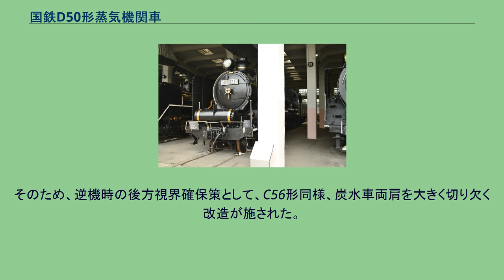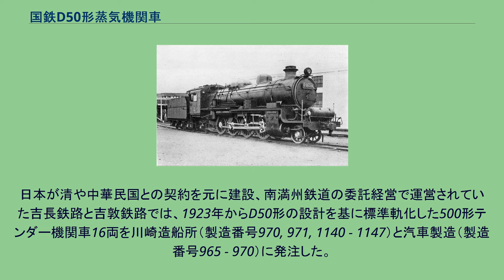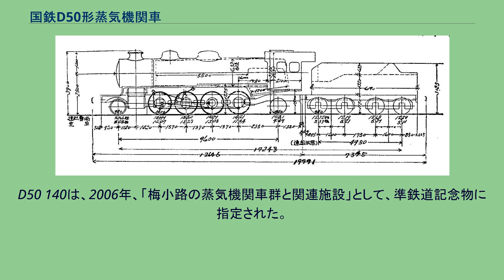国鉄D50形蒸気機関車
D50 319 形式図 D50形は、日本国有鉄道（国鉄、製造時は鉄道省）の貨物用テンダー式蒸気機関車の1形式である。
当初は9900形と称したが、1928年（昭和3年）10月、D50形に形式変更された。
鉄道の現場を中心にデコマルまたはデゴレの愛称があった。
本項では、D50形を標準軌用に改設計した吉長鉄路・吉敦鉄路500形機関車についても記述する。
第一次世界大戦に伴う国内貨物輸送需要の増大を背景として、鉄道院では1916年（大正5年）ごろから9600形の後継機の計画が取りざたされるようになっていた。
ここでは、より強力な貨物機を投入し、輸送上の隘路となっていた箱根越えなどの勾配区間での輸送単位の増大を図ることが計画され、当初は改軌論争とのからみもあり、従軸を持たない9600形にそのまま動軸を1軸追加してデカポッド形軸配置（1E＝先輪1軸、動輪5軸）に拡大した機関車が検討の俎上に載せられた。
だが、鉄道国有化後長期にわたり議論が続けられていた改軌論争が最終的に狭軌派の勝利で決着し、狭軌に最適化した設計の18900形（のちのC51形）が大きな成功を収めたこともあり、貨物用についてもデカポッド機案を放棄し、18900形と同様に軸配置を従台車付きのミカド形（1D1＝先輪1軸、動輪4軸、従輪1軸）とした9600形を上回る高性能機が計画されるようになった。
かくして本形式は、鉄道院の小河原藤吉技師を主任設計者として、鉄道省とメーカー各社により共同設計された。
本形式は川崎造船所が主体となり、汽車製造、日本車輌製造、日立製作所により、1923年（大正12年）から1931年（昭和6年）の間に380両が製造された。
しかし折からの昭和恐慌による貨物輸送量の減少により、強力な貨物用機関車の需要が小さくなったため、製造が打ち切られ、以後の増備は改良型のD51形へ移行した。
それまでの貨物用標準型蒸気機関車であった9600形よりボイラー、シリンダーなど各部分を大型化したが、設計はほぼ完全に新規で起こされており、アメリカ流のラージエンジンポリシーの影響が色濃く現れている。
3缶胴構成の広火室過熱式ストレートボイラーを搭載する。
煙管長は18900形の設計を踏襲し5,500mmとされ、火格子面積は3.25m2で、従台車装備により火格子を台枠間に収める必要性がなくなったことから、9600形と比較して1.4倍に拡大された。
使用蒸気圧は12.7気圧で、国鉄制式機では初採用となった給水暖め器 を前部デッキ上に搭載してボイラーの熱効率の向上を図り、また自動空気ブレーキの採用に伴い動力源が確保されたことから動力式焚戸口が採用され、乗務員の労力軽減が図られている。
さらに、1927年製造の19992からはアメリカン・ロコモティブ（アルコ社）から輸入された8200形（のちのC52形）の最新設計を参考に、火室にアーチ管を追加し、煙管の伝熱面積を縮小、過熱面積を拡大することで燃焼効率の改善と性能の向上が図られている。
なお、火床面積や煙管長などの特徴や構造から、このボイラーの設計にあたっては、1910年（明治43年）にアルコ社が南アフリカ連邦鉄道へ1両を納入した、やはり従軸で広火室を支える構造のボイラーを備える10D型機関車が参考にされた可能性が指摘されている。
先台車は1軸心向（リンク）式、従台車は18900形での実績を踏まえて改良が施されたコール式を採用し、動輪径は高速貨物列車牽引を念頭に置いて9600形の1,250mmから1,400mmに拡大された。
動軸の支持は当初、担いばねを欧米と同様、下ばね（アンダースラング）式としていたが、9922以降は検査時の動輪の着脱（車抜き・車入れ）の簡略化を狙って上ばね（オーバースラング）式に設計変更され、これに伴い干渉する部品の位置関係を順番に修正していった結果、火室を支える後台枠を延長し、ボイラーそのものも後退させるという大がかりな設計変更を強いられた。
そのため、後述するロッドの材質変更もあって、D50形乗務経験のある乗務員の乗り心地に関する評価では、「前期車の方が格段に良かった」とする意見が残されており、運動部品の慣性質量の増加と上ばね化によるロールセンターの上昇が、走行中の車体振動に直接影響を与えていたこ...